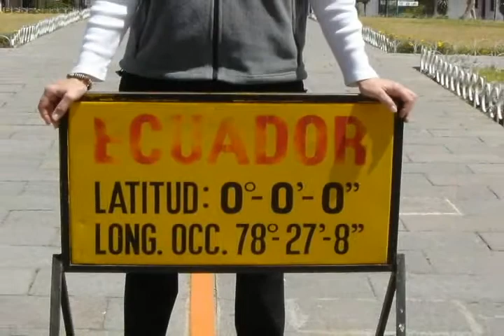Margaret Leinen, 2008 Alumni Fellow, College of Oceanic and Atmospheric Sciences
Margaret Leinen, 2008 Alumni Fellow, College of Oceanic and Atmospheric Sciences - Established by the Oregon State University Alumni Association in 1988 to recognize eminent alumni. Honorees have distinguished themselves in their professions and communities. Each college of the university nominates a fellow every other year.